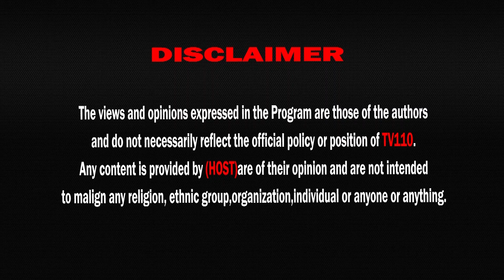|45 Bulletin | |Hum Ne Hamla Aise Kia Jaise Shikra Kabuter par karta hai Muhalla Bani Hashim TV110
45 Bulletin | |Hum Ne Hamla Aise Kia Jaise Shikra Kabuter par karta  hai Muhalla Bani Hashim  TV110
Please send us back your any of uploaded includes:
Unlisted/private or  published videos For The Necessary Review on: